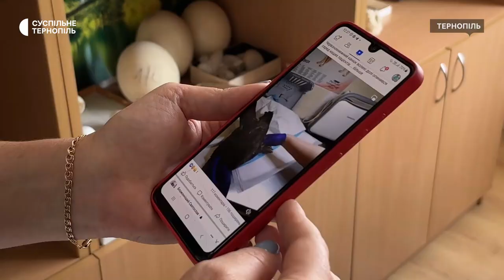У тернопільській ветклініці лікують канюка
До тернопільської ветеринарної клініки принесли канюка звичайного, його знайшли в лісі біля Березовиці. Це хижий птах з родини яструбових. Зараз його відгодовують та лікують. Про те в якому стані знаходиться птах, дивіться у нашому сюжеті.